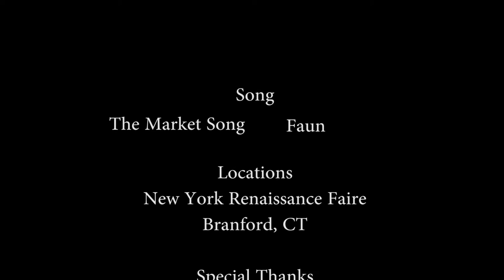The Market Song at the NY Renaissance Faire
I created this music video for video class at Paier College of Art and was inspired by William Strutin's War of the Rose video. I filmed all day, which was a first for me. Usually I take pictures at the Faire, but after seeing William's amazing video, I decided to try video. I'm really happy with how this came out! Some scenes I did I just set up my camera and filmed people walking by or talking without interfering. The scene with the woman walking by looking at the scarves wasn't planned at all. She just walked through the frame at the right time. It was perfect! I did plan out what shows I wanted to use and some scenes that I needed to go along with the lyrics.

Special thanks to the NY Ren. Faire's staff and visitors! I couldn't have done it without you! You might be in this if you visited during Masquerade weekend on September 24, 2016.

Locations:
The NY Renaissance Faire and Branford, CT
(The fruit scene and the "nut men and spice men" scenes were filmed in Branford. The rest of the video was taken at the Faire.)

Song:
"The Market Song" – Faun